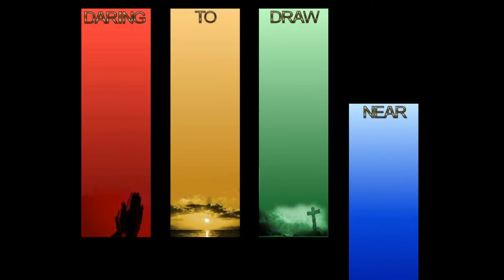Daring To Draw Near - Chapter 9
Follow along in our St. Mark Study series as we look at John White's book, "Daring to Draw Near." The book studies ten prayers in the Bible. Rev. Dr. Michael Foss provides an introduction to chapter 9, "Paul: Praying for Others."